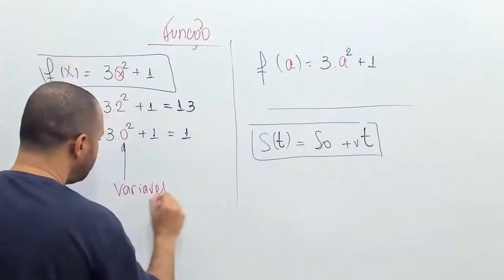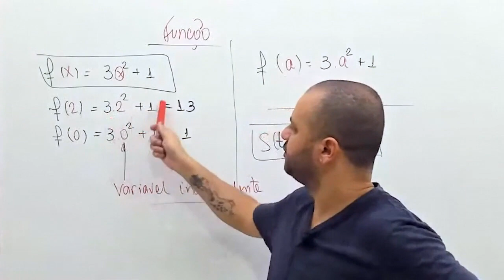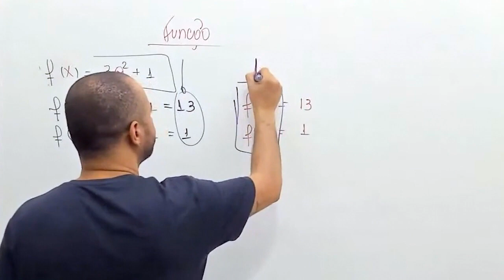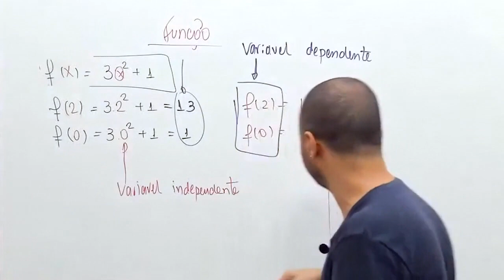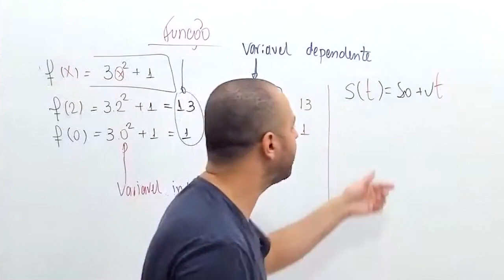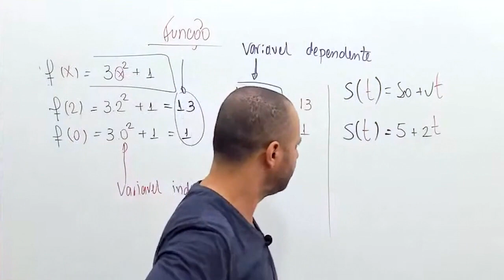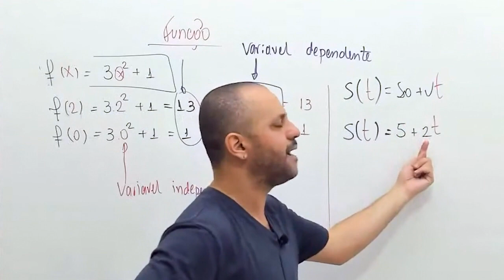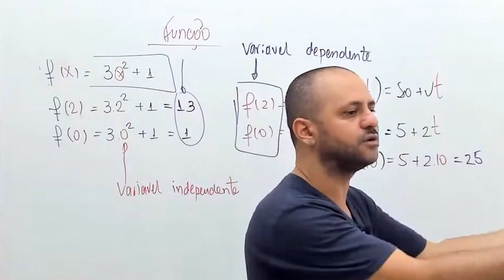Variável dependente e independente em uma função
Quer ser nosso aluno, mande mensagem no Whatsapp abaixo para saber mais.